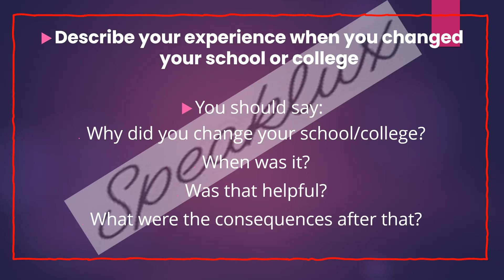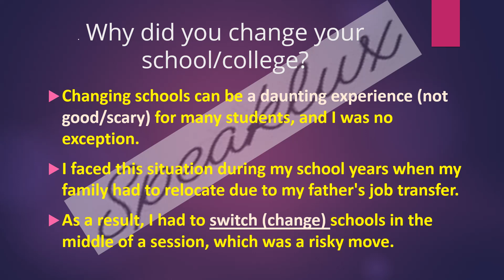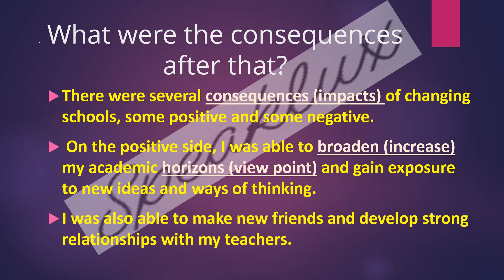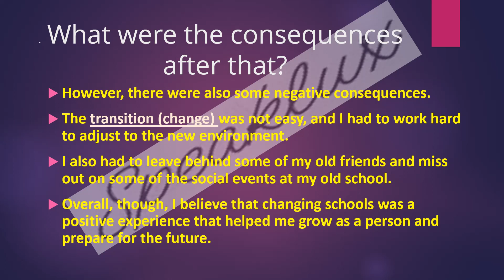Describe your experience when you changed your school or college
Describe a place you visited where the air was polluted.
describe a place you visited on vacation
describe a place you visited that has been affected by pollution

cue card,ielts cue card,ieltsspeaking,IELTS, cue CARD,CUECARD,SPEAKING TEST,IELTS TIPS,IELTSSuccess,Describe a competition you would like to take part in,describe a place you visited where the air was polluted follow ups,ielts cue card 2023,ielts cue card with answers pdf,cue card sample,cue card sample ielts,cue card topics,Vocabulary,describe a place you visited that has been affected by pollution,air pollution cue card

English Language trainer and Ielts Mentor, Komal

If you really want to improve your english skills, develop the habit of listening this type of English Speech with earphone.

Makkar Jan to April 2023 Cue Card
jan to april cue card 2023
makkar pdf
jan to april cue card 2023 pdf

 1. Describe a person you would like to study or work with. 2. Describe a time when you were late. 3. Describe an advertisement that you don't like. 4. Describe a person who inspired you to do something interesting. 5. Describe a website which helped you to do something / website you visit often/ use regularly. 6. Describe a piece of good news you heard from others. 7. Describe a place where there was a lot of noise. 8. Describe something you taught to your friend/relative. You should say:. 9. Describe a place/country in which you would like to live/ work for a short period of time 10. Talk about an interesting old person you met recently. 11. Describe a piece of technology that you find difficult to use. 12. Describe a historical period you would like to know more about. 13. Describe an unusual meal that you had. 14. Describe an achievement/success you are proud of 15. Talk about a thing you complained about something (but finally got a good result). 16. Describe when someone gave you something you really wanted /a gift your received 17. Describe a development in your country like shopping centre, park etcetera. 18. Describe a time when you had to lend something to a person you know. You should say 19. Describe a person you met at a party and enjoyed a conversation with. You should say 20. Describe an area in your home where you feel relaxed. 21. Describe a situation when you enjoyed free time/ Describe something you did in your spare time during childhood 22. Describe a course that you want to learn / study you would like to do in future. 23. Describe a character from a movie

Speak Lux  does not own the rights to these video clips.